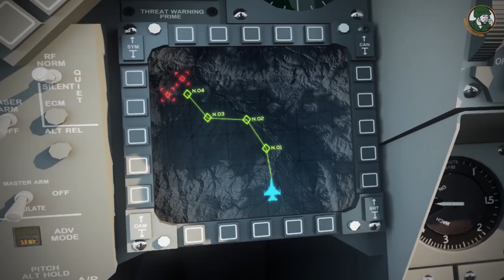Defense security news TV weekly navy army air forces industry military equipment February 2017 E1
The latest most important Defense and Security news of the week in video: 30 January to 3 February 2017.

Summary February 2017 Episode 1: 30 January to 3 February 2017

- 00:12 New Belarus-made Caiman 4x4 armoured vehicle will enter soon in service with Belarus army
- 01:28 Soldiers from the German Army arrived in Lithuania to form NATO Forward Presence Battalion
- 03:14 Turkey has launched new request to upgrade Leopard 2A4 and M60A3 main battle tanks.
- 04:30 Turkey continues its negotiations with Russia to purchase S-400 air defense missile systems.
- 05:27 Focus to the M777A2 Lightweight 155mm towed howitzer
- 07:04 Russian Air Force's Tu-22M3 strategic bombers wipe out Daesh facilities in Syria
- 07:35 IAI introduces new ADA GPS anti-jamming system for military aircraft
- 08:43 Russia officially presents the MiG-35 4th generation fighter jet
- 09:55 ROK Navy First Four AW-159 Wildcat Naval Helicopters Now Operational
- 11:23 German Navy’s 1st F125 Frigate Baden-Württemberg Testing its 127mm & 27mm Gun Systems
- 12:58 5 US Navy E-2D Advanced Hawkeye Arrive in Japan to Support USS Ronald Reagan (CVN 76) CSG